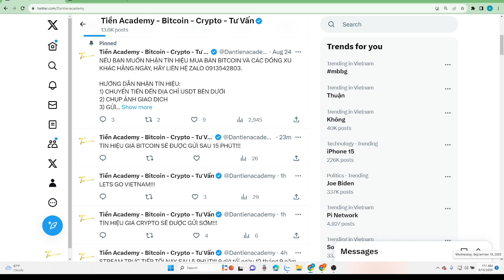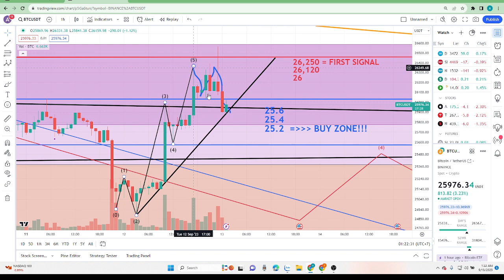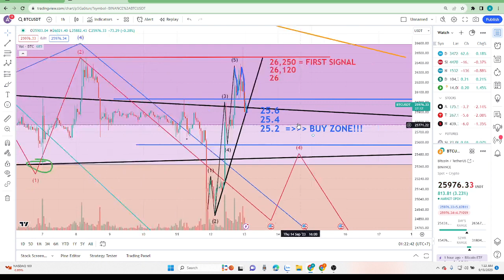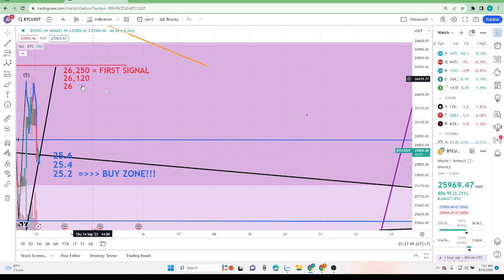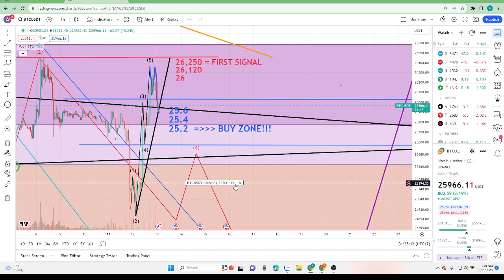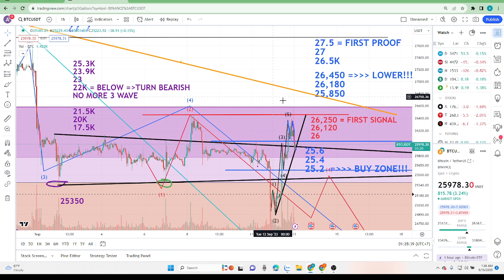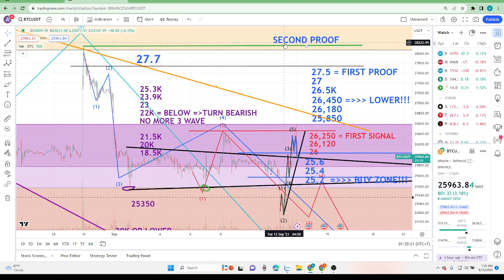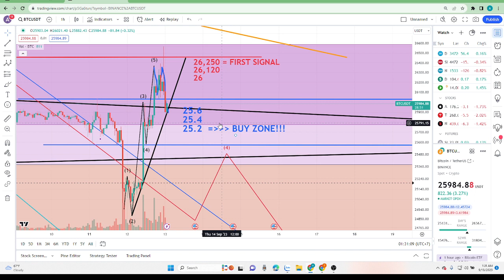VIDEO TÍN HIỆU BITCOIN 1:17 AM, Ngày 13 Tháng 9, 2023